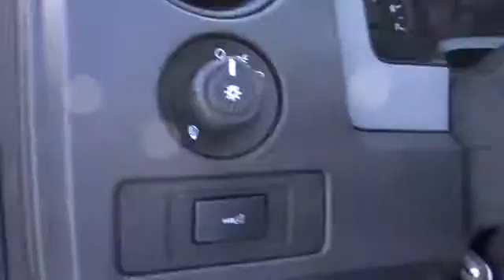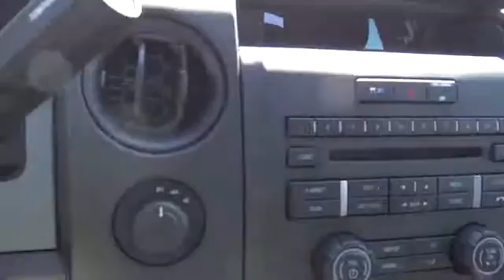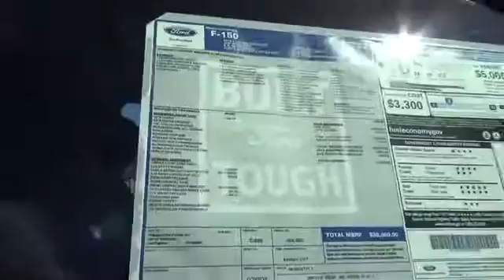2014 Ford F-150 Denver, Boulder, Lakewood, Aurora, Cheyenne, Wyoming, CO EKD25782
2014 Ford F-150 STX - Stock#: EKD25782 - VIN#: 1FTFX1EF7EKD25782

O'Meara Ford
400 W. 104th Ave.